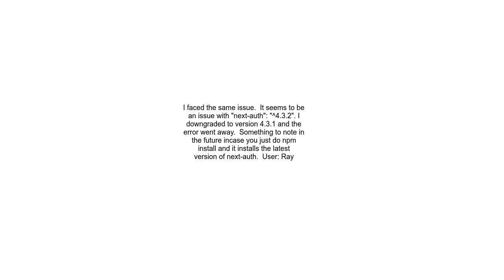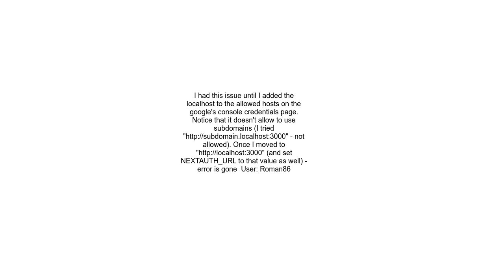NextAuth TypeError ERR INVALID URL Invalid URL